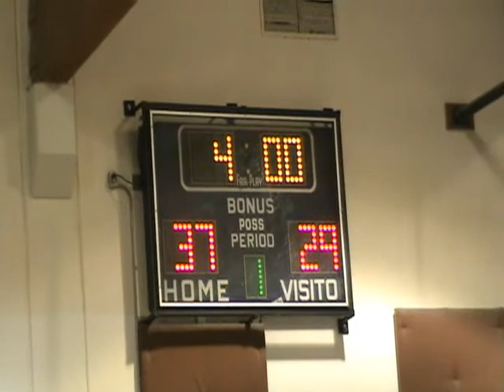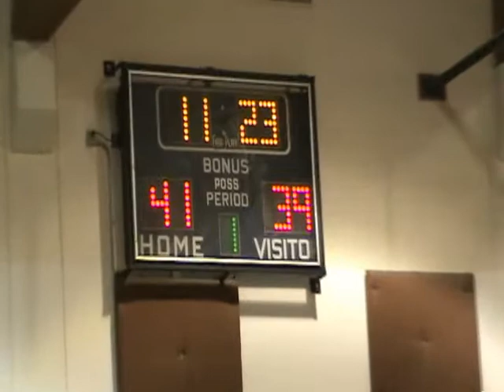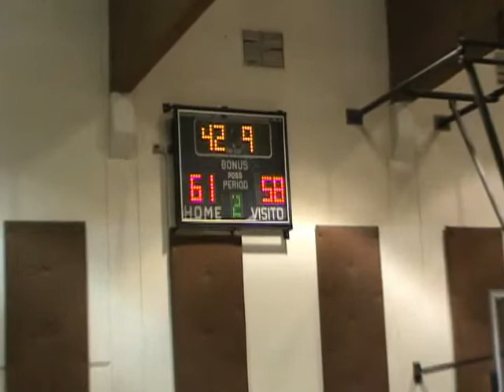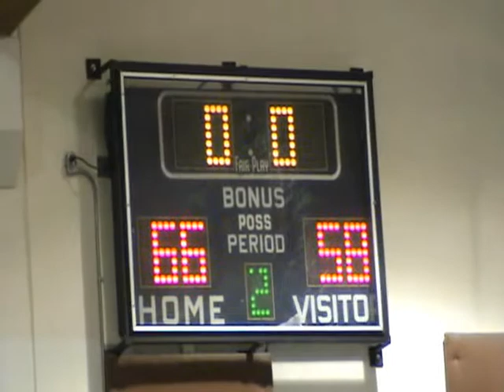Sherwood_v_OregonCity (Tigard Tourney) 121111.wmv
Sherwood versus Oregon City @ Tigard Tournament, 12/11/2011